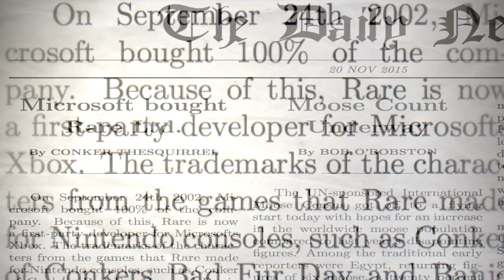Rare Replay: A Rock Tribute to the History of Rare Ltd.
List:
Intro 0:00

PART I: THE FOUNDATION OF RARE
Jetpac (1983) 0:09
Atic Atac (1983) 0:39
Slalom (1986) 1:04
Snake Rattle ’n Roll (1990) 1:26
Digger T. Rock (1990) 1:49
Battletoads (1991) 2:14

PART II: RARE & NINTENDO
Donkey Kong Country (1994) 2:43
Donkey Kong Country 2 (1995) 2:57
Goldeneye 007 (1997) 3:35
Diddy Kong Racing (1997) 4:12
Banjo Kazooie (1998) 4:55
Jet Force Gemini (1999) 5:35
Donkey Kong 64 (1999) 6:21
Perfect Dark (2000) 7:05
Banjo Tooie (2000) 7:43
Conker’s Bad Fur Day (2001) 8:17

PART III: RARE & MICROSOFT
Microsoft Bought Rare (2002) 8:55
Grabbed by the Ghoulies (2003) 9:24
Banjo Kazooie Nut & Bolts / Banjo Kazooie Medley (2008) 10:06

Message from Gab at 12:12

I hope you'll enjoy my rock tribute to Rare!

Arranged and Performed by: gabocarina96
Composed by: Grant Kirkhope, Robin Beanland, David Wise, Eveline Fischer, Graeme Norgate, David Clynick

Game footage by: FlashFlareLetsPlays, XCageGame, Video Game Ace, EightBitHD, FunStock, SaikyoMog, Ashbfc, ZorZelda, Man Forged In Steel, 2BG Plays, Mikey's Walkthroughs, packattack04082